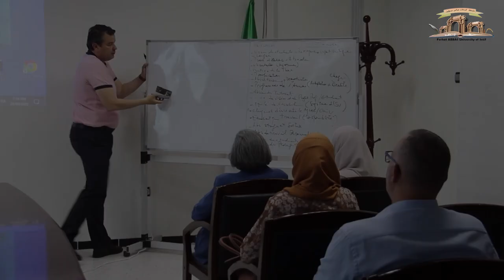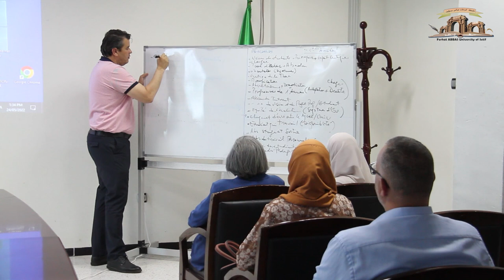ESAGOV | Université Ferhat Abbas Sétif 1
PROJET ESAGOV L’Enseignement Supérieur Algérien à l’heure de la Gouvernance Universitaire
 atelier de Formation de formateurs à l'échelle locale , 24-25-26 mai 2022